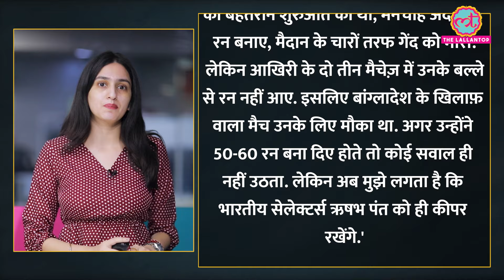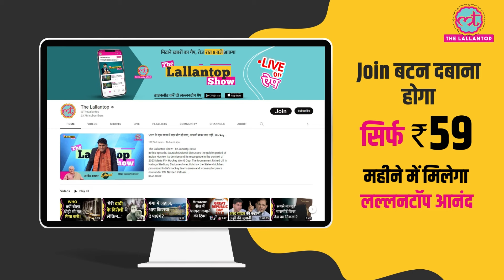Sanju Samson Rishabh Pant में Sunil Gavaskar चाहते हैं कि Team India इसे खिलाए! T20WC| Rohit Sharma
T20 World Cup 2024. Team India's campaign will start from 5th June. India will play their first match vs Ireland. And before this match, a long debate is going on over Rishabh Pant and Sanju Samson selection in playing 11. Fans are divided over this. Some want Rishabh where as some wants to see Sanju Samson. In between Sunil Gavaskar wants Rishabh Pant to be in India's 11. he has also gave his reason, watch the video to know that.